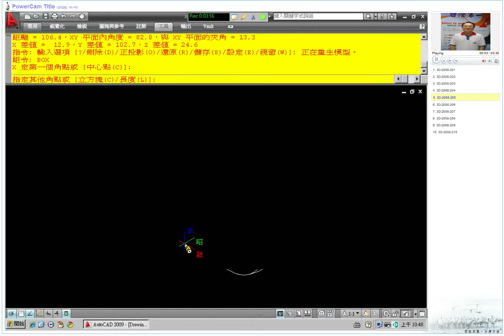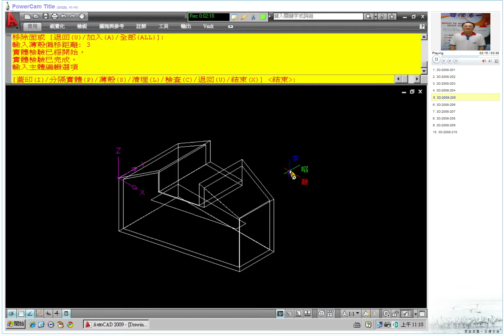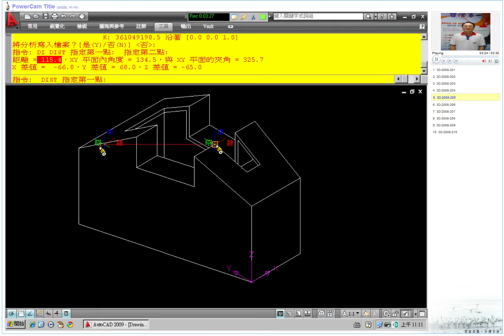TQC AutoCAD 2008 3D 205 教學影片